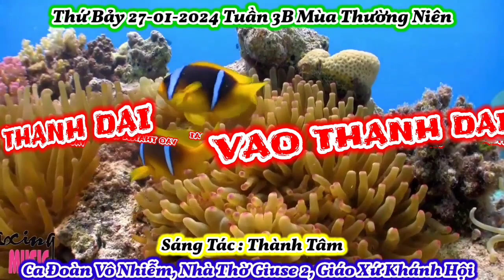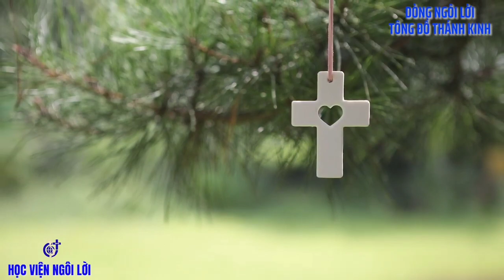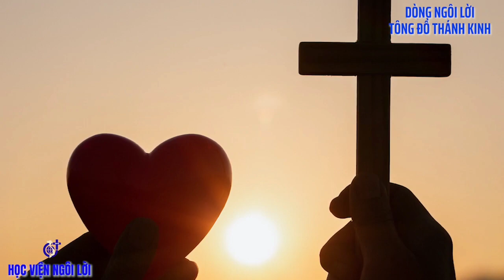(CL) Thánh Ca & Lời Chúa Thứ Bảy 27-01-2024 Tuần 3B Mùa Thường Niên